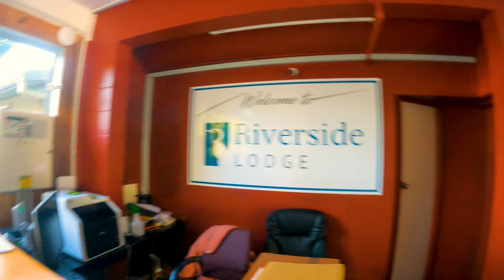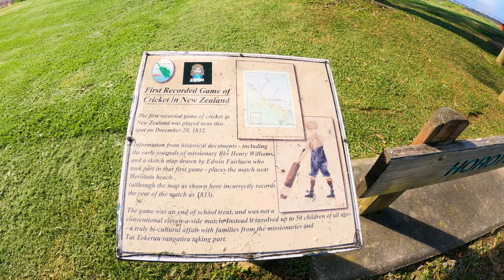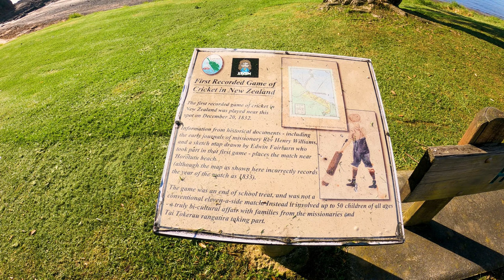Paihia, Bay of Islands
Last week I was in Paihia which is a town on New Zealand’s North Island. It’s known as a gateway to the dive sites and sandy beaches of the Bay of Islands. At the Waitangi Treaty Grounds, a carved meeting house, a museum, and a giant Maori canoe mark the site of the founding of modern New Zealand. A trail leads to the horseshoe-shaped Haruru Falls. Southwest of town, there are panoramic views from the Opua Forest Paihia Lookout Track.